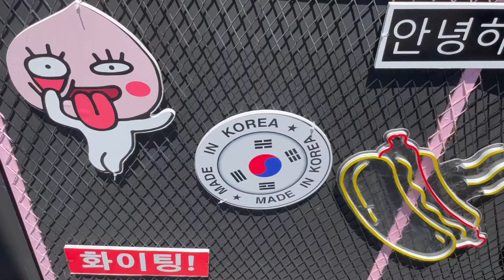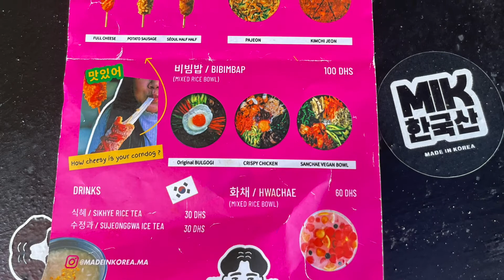Je teste le restaurant pop up Coréen MIK à Casablanca (Made in Korea)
hello tout le monde, j'espère que vous allez bien. aujourd'hui je partage avec vous un nouveau restaurant pop up qui à ouvert à Casablanca, il était déjà à Anfa City maintenant ils se sont déplacer à Miami je vous mettrais l'adresse complète un peu plus bas. ils y servent de la coréenne street food c'est-à-dire de la nourriture de rue Coréenne. si vous êtes fans de culture Coréenne et que vous regarder leurs séries vous avez surement du vouloir les gouter. aujourdhui c'est possible grâce à MIK. Pour essayer nous avons pris un Corndog au Fromage, des boulettes de riz au kimchi qu’ils appellent sur le menu jumeokbap , le spicy Korean chicken pop corn et il était très spicy, le sotteok sotteok qui lui aussi est très épicé, un kimbap et pour finir un Mini volcano beokumbap kimchi
j'espère que la vidéo vous plaira, je vous fait de gros bisous et je vous dit à très bientôt 😘

adresse: impasse de la corniche, Terrasse Miami Fitness Club, Casablanca